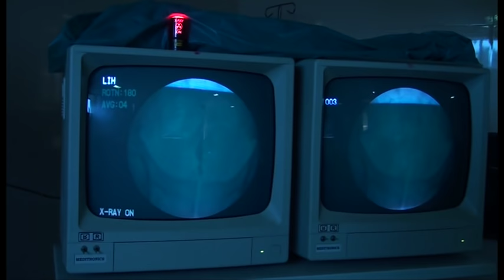CAUDAL EPIDURAL INJECTION VIDEO - By Dr. Vicky Nevagi, Pain clinic of India, Goa Branch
This is a commonly performed procedure for managing pain due to sciatica or slipped disc or low back pain. This procedure is done under local anesthesia, painless, under live fluoroscopic guidance (Live X-ray). The procedure has rewarding results if the drug is placed at right place. Sometimes a tiny catheter (Tube) is also placed through needle for directing placement of the drug (usually steroid medicine)